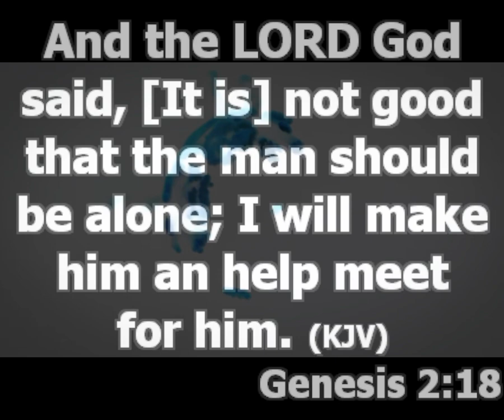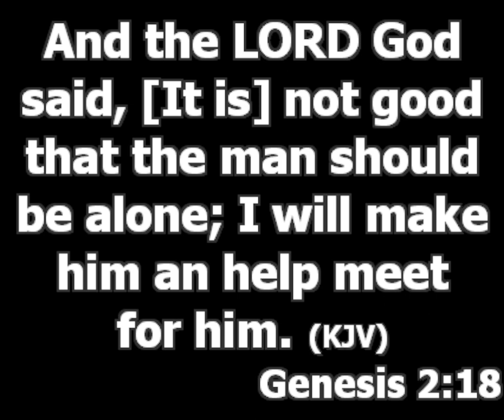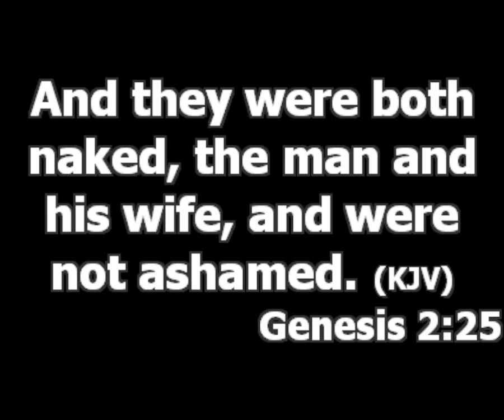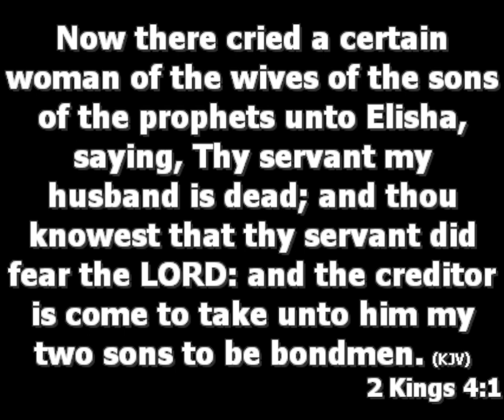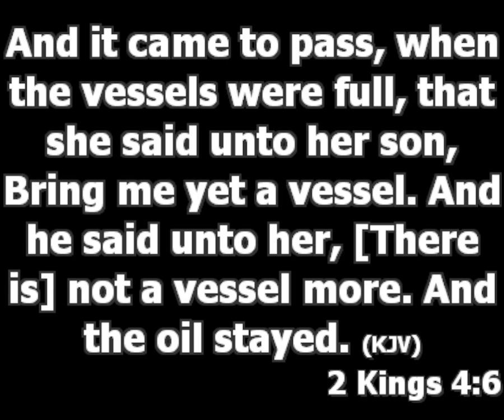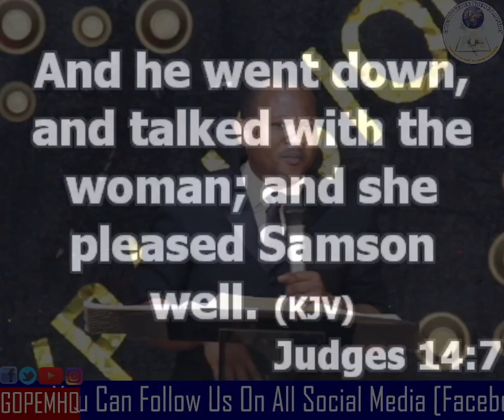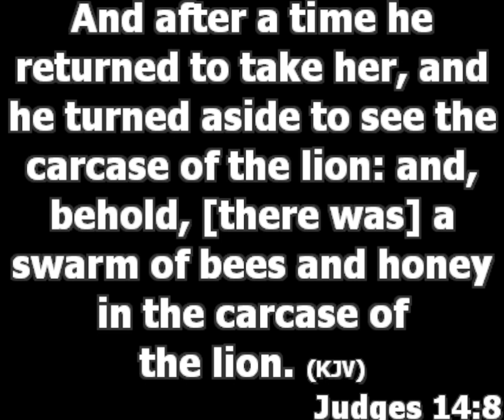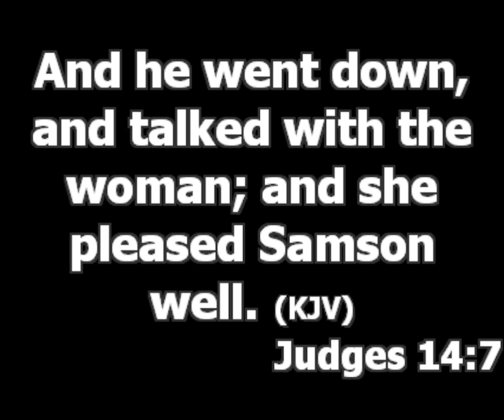What You Must Know Before You Get Married | Marriage - Pt 4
A message from Pastor Princewill Afolabi And Pastor Oluwayemisi Afolabi During the family Month at Gods Power Evangelical Mission